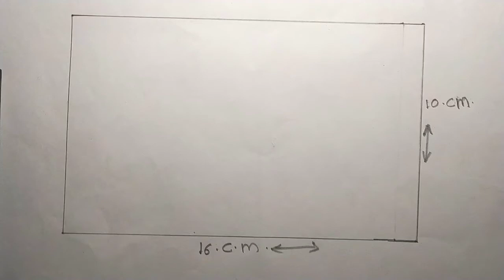How draw a hibiscus flower step by step/गुड़हल का फूल बनाना सीखें आसान तरीके से/gunhal Ka alekhan